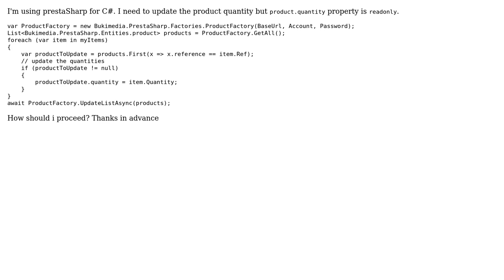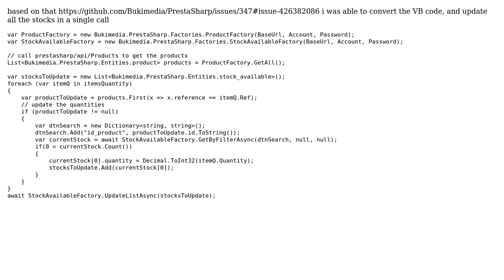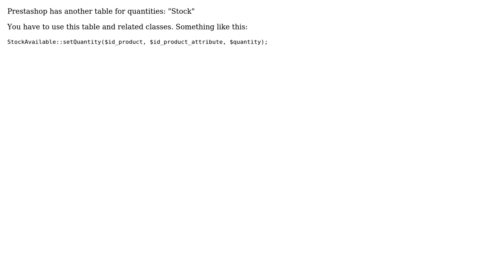How to update product.quantity in PrestaShop with PrestaSharp? (2 Solutions!!)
How to update product.quantity in PrestaShop with PrestaSharp?

With thanks & praise to God, and with thanks to the many people who have made this project possible! | Content (except music & images) licensed under CC BY-SA | Music | Images & others | With thanks to user Mahdi Shad user Biiz and the Stack Exchange Network Trademarks are property of their respective owners. You are responsible for your own actions.